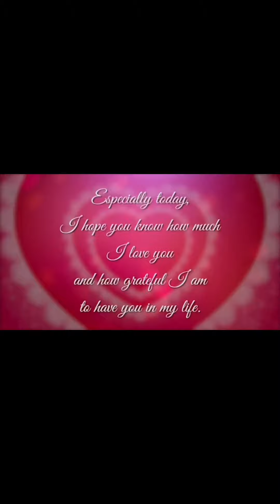ዝተባረኸ ፆም ይግበረልና ናይ ፍቅሪ ሰላም ይኩነልና & happy Valentine's day for all ❤️🌹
enjoy time ❤️🌹❤️